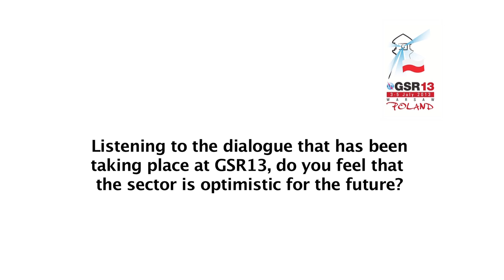GSR13: Houlin Zhao, Deputy Secretary-General, ITU - Interview at GSR13, Warsaw, Poland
Interview with Mr Houlin Zhao, Deputy Secretary-General, ITU, at the Global Symposium for Regulators (GSR13), Warsaw, Poland 3 - 5 July 2013.